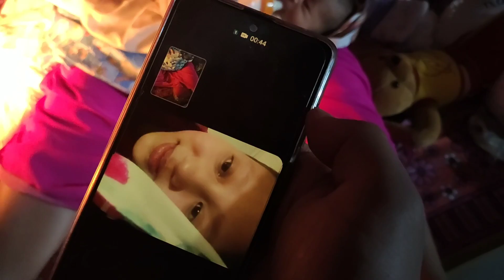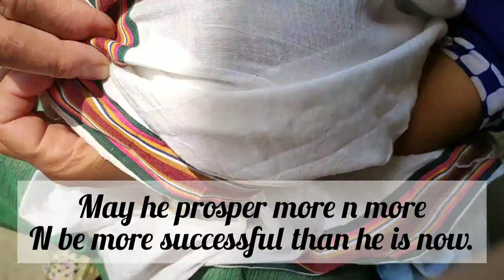A day with ❤️two babies # Jaya was taken to d hospital coz she wasn't well.